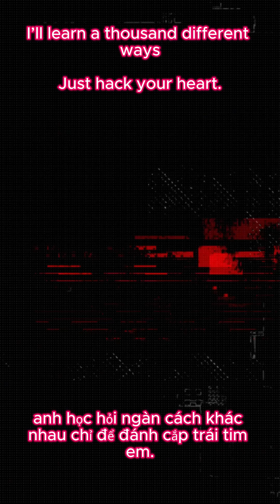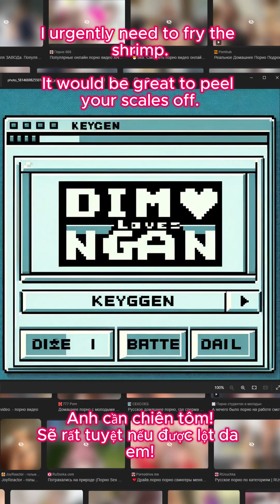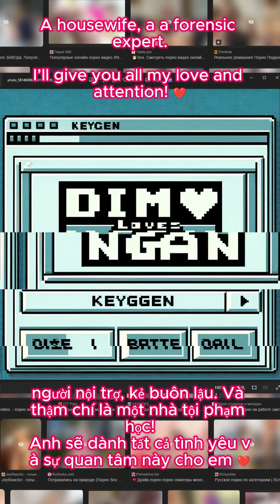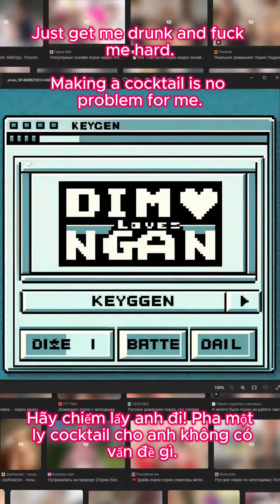EDMITRY - Dirty Talk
Я учусь на программиста.
После разговоров грязных.
Выучу тысячу способов разных.
Хакнуть твое сердце чисто.

Я учусь на инженера.
После всех грязных твоих сообщений.
Под мягким лунным освещеньем.
Строю ракету взять нас на венеру.

Мне подойдёт любая работа:
Я буду юристом, экономистом,
Шлюхой твоей и даже таксистом.
И я окружу твою душу заботой!

Я учусь на сантехника.
После всех грязных с тобой переписок.
Заткнуть чем-то надо потекшую киску.
Люблю отрабатывать каждый день технику.

Я учусь на садовника.
После всех грязных голосовых.
Удобрять газон между ног твоих.
И за розой следить у шиповника.

Я буду логистом, аквалангистом,
Твоим фитнес тренером и даже флористом.
И я окружу твоё тело заботой!

Я учусь на бармена.
После всех грязных твоих фотографий.
Просто спои меня и жестко оттрахай.
Сделать коктейль для меня не проблема.

Я учусь на шеф-повара.
После всех твоих грязных ответок.
Мне нужно срочно отжарить креветку.
Снять с тебя шкурку было бы здорово.

Тебя любить - мое призвание:
Я буду стилистом и журналистом,
Домохозяйкой, криминалистом.
Отдам я тебе всю любовь и внимание!

I'm studying to be a programmer.
After all the dirty conversations,
I’ll learn a thousand different ways
Just hack your heart.

I'm studying to be an engineer.
After all your dirty messages,
Under the soft moonlight,
I'm building a rocket to take us to Venus.

Any job suits me:
I’ll be a lawyer, an economist,
Your whore and even a taxi driver.
And I’ll surround your soul with care!

I'm studying to be a plumber.
After all our dirty chats,
I need to plug leaky pussy with something.
I love to improve my technique every day.

I'm studying to be a gardener.
After all your dirty voice messages,
Fertilize the lawn between your legs.
And take care of the wild rose bush.

I’ll be a logistics expert, a scuba diver,
Your fitness trainer and even a florist.
And I’ll surround your body with care!

I'm studying to be a bartender.
After all your dirty photos,
Just get me drunk and fuck me hard.
Making a cocktail is no problem for me.

I'm studying to be a chef.
After all your dirty replies,
I urgently need to fry the shrimp.
It would be great to peel your scales off.

Loving you is my calling:
I will be a stylist and a journalist,
A housewife, a a forensic expert.
I’ll give you all my love and attention!

Anh đang học viết mã với những lời nói tục tĩu,
Học hàng ngàn cách để làm cho trái tim em trong sáng.
Anh đang học để trở thành một kỹ sư
Sau tất cả những tin nhắn bẩn thỉu của em, dưới ánh trăng dịu dàng
Chế tạo một tên lửa để đưa chúng ta tới sao Kim.
Anh có thể làm bất kỳ công việc nào: Anh sẽ là luật sư, nhà kinh tế,
Trai bao của em và thậm chí cả tài xế taxi. Anh sẽ bao bọc tâm hồn em một cách cẩn thận!
Anh là người học việc của thợ sửa ống nước
Sau tất cả những lá thư bẩn thỉu với em, để che đậy con bướm đang rỉ nước.
Anh thích làm việc hàng ngày với kỹ thuật này.
Anh học trong vườn với tất cả những giọng nói bẩn thỉu
Đặt cỏ giữa hai chân em và đi theo bông hồng ở bụi hồng.
Anh có thể làm bất kỳ công việc nào:
Anh sẽ là người chèo thuyền, thợ lặn, huấn luyện viên thể hình và thậm chí là người bán hàng rong.
Và anh sẽ bao bọc cơ thể em một cách cẩn thận!
Anh đang học ở quán bar sau tất cả những bức ảnh bẩn thỉu của em,
Hãy chiếm lấy anh đi! Pha một ly cocktail cho anh không có vấn đề gì.
Anh là một đầu bếp
Sau tất cả những câu trả lời bẩn thỉu của em. Anh cần chiên tôm!
Sẽ rất tuyệt nếu được lột da em!
Yêu em là lời kêu gọi của anh: Anh sẽ là một nhà tạo mẫu và một nhà báo, người nội trợ, kẻ buôn lậu. Và thậm chí là một nhà tội phạm học!
Anh sẽ dành cho em tất cả tình yêu và sự quan tâm! ❤️